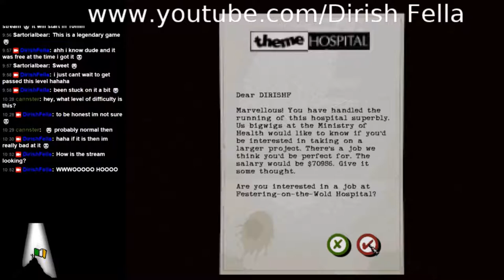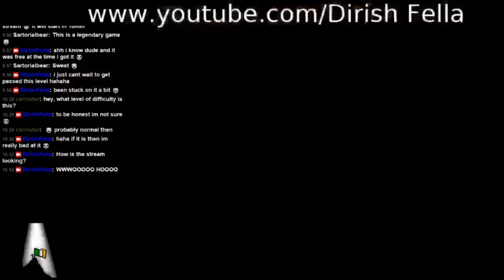Theme Hospital Lets Play No Commentary Part 7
Welcome guys too Theme Hospital Lets Play No Commentary Part 7

intro by - ElliotTheExpert